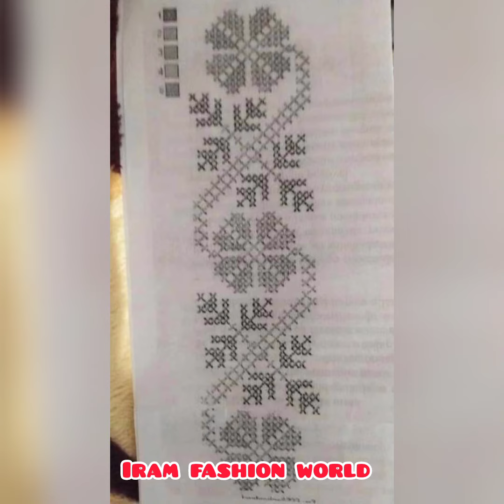دوسوتی کڑاھی کے ہاتھ کے خوبصورت ڈیزائن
دوسوتی کڑاھی کے خوبصورت ڈیزائن
beautiful hand embroidery designs
new embroidery designs
hand embroidery designs
stylish hand embroidery designs